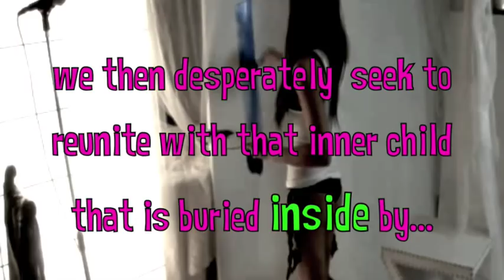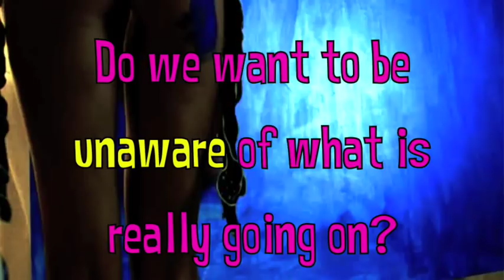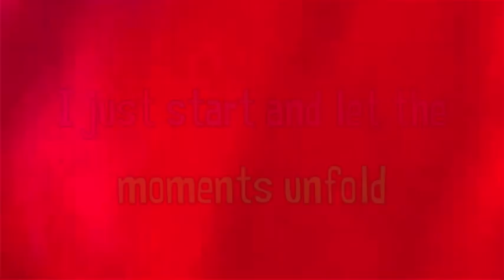KarI Ann Peniche Artist Statement Video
EXPLOIT the EXPLOITATION